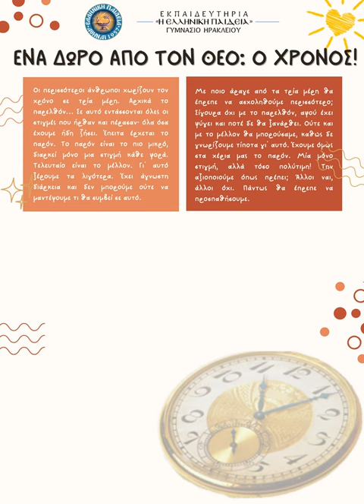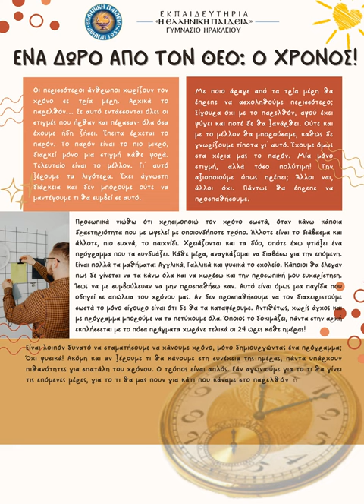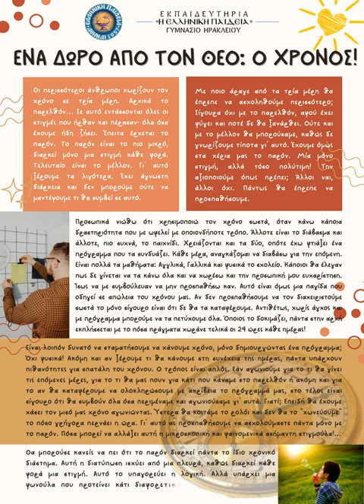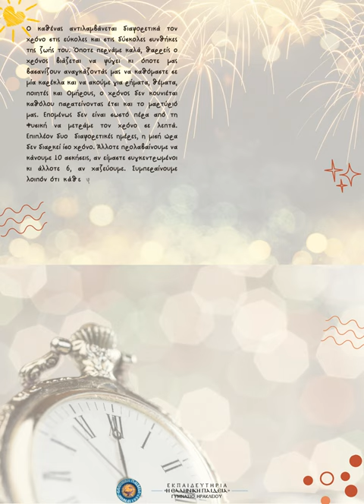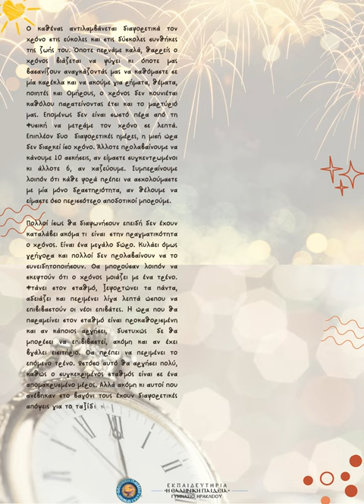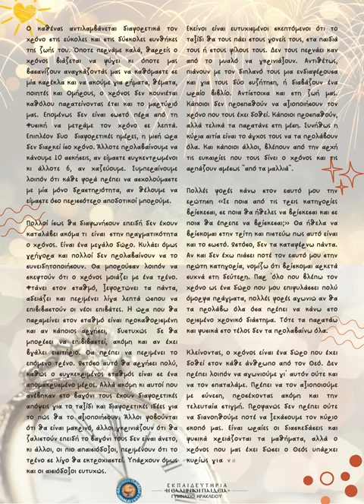Ένα δώρο από τον Θεό: Ο χρόνος! | Παραγωγή Λόγου Β' Γυμνασίου Ηρακλείου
Στο πλαίσιο του μαθήματος της Νεοελληνικής Γλώσσας στη Β' Γυμνασίου δόθηκαν και συζητήθηκαν με τα παιδιά στοχασμοί, εικόνες και στίχοι σχετικοί με τη διαχείριση του χρόνου και Παραγωγή Λόγου με θέμα:
"Πώς νιώθεις να κυλά για σένα ο χρόνος, μέσα σε εύκολες ή και σε δύσκολες συνθήκες ζωής; Με ποιους τρόπους μπορείς να τον αξιοποιείς καλύτερα, ώστε στην πορεία και στον επόμενο... και στον επόμενο... σταθμό... μέχρι το τέλος... να αισθάνεσαι ότι ήπιες από την πολύτιμη πηγή... ότι τίμησες το μεγάλο αυτό δώρο;"

Μεταξύ αρκετών ακόμα ωραίων κειμένων μας διαβάζουν οι ίδιες οι μαθήτριες...

Κείμενο: Δέσποινα Βλάχου
Αφήγηση: Σοφία Χαραλαμπία Γαλανοπούλου
Διδάσκουσα: Κυριακή Καρανικόλα
Επιμέλεια Ψηφιοποίησης: Αγγελική Κριτσωτάκη